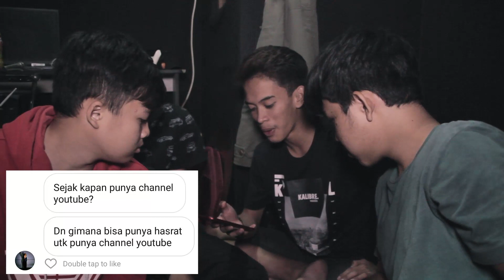MEET & GREET? - Q&A #2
Yo, guys!
Balik lagi sama kita Nerf VS Nerf Indonesia! Dan, kali ini kita ngejawabin pertanyaan kalian lagi alias Q&A!

Jangan lupa add official line Nerf VS Nerf :
@grr7829n (Pake @ ya!)

Dan terakhir! kalo kalian mau nanya-nanya tentang kita, langsung aja komen dibawah pertanyaan kalian
Dengan

-Terima Kasih-